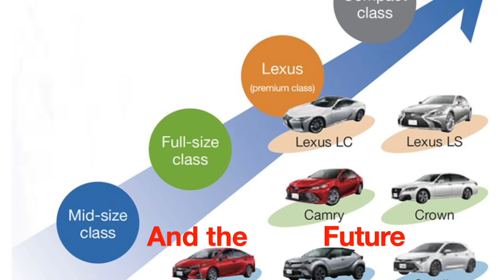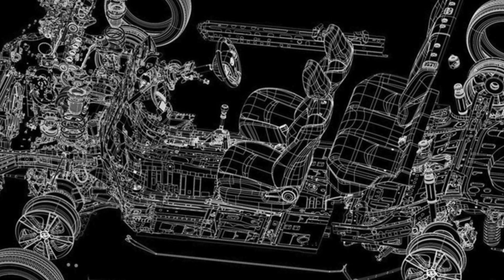ASK ME ANYTHING ABOUT 2022 TOYOTA TUNDRA - OR ANYTHING TO DO WITH CARS, TRUCKS & AUTO INDUSTRY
Automotive Engineer David Koichi Chao asks the simple question, "What do you want to know?" in this video to gather feedback and questions from viewers such as yourself.  You can ask David anything about the 2022 Toyota Tundra, or actually, you can ask any questions about any cars, trucks, or the auto industry itself.

Please ask any questions about cars, trucks, technical or non-technical, by commenting below.  David will then consolidate and group the most common questions to create Q&A or FAQ video in the near future.  This way, David is able to create the type of videos that most interest you.

And no, it doesn't have to be anything to do with the 2022 Toyota Tundra, which has been the most requested and commented topic in our channel.